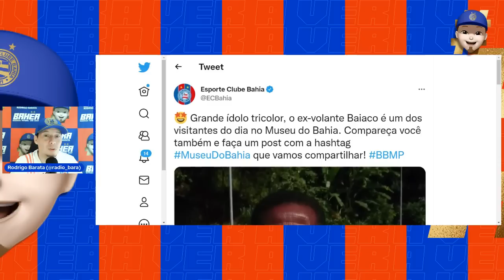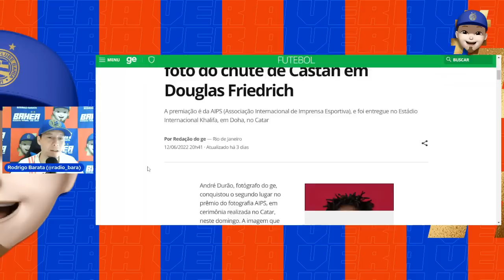📸 LANCE INCRÍVEL DE VASCO X BAHIA GANHOU PRÊMIO INTERNACIONAL DE FOTOGRAFIA? ÍDOLO DEU O RECADO!